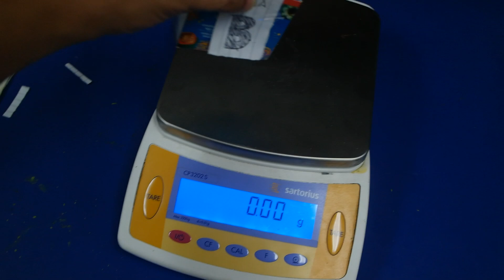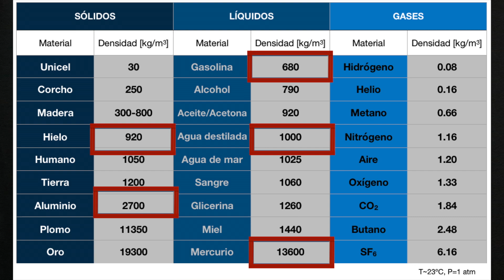Esto está bien denso | Ciencillamente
¿Qué pesa más: un kilogramo de unicel o un kilogramo de plomo?
R= tienen la misma masa, así que pesan lo mismo (W=mg).

PERO
uno es más grande que el otro
¿Por qué hay cosas muy grandes que pesan poco y cosas pequeñas que pesan mucho?
R= por LA DENSIDAD

En este video, Jairo nos cuenta un poco de qué es la densidad y dónde podemos hallar sus efectos a nuestro alrededor.

Hay mucho más que se puede decir de este tema,
por ejemplo, lo que hay en los videos que recomendó al final:

comenta en los comentarios cualquier duda.

:D ahora sí, sigan con sus vidas :D